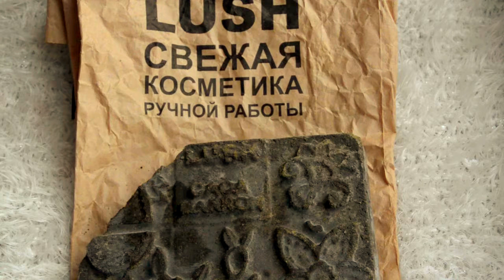LUSH☘️КРАСКА-УХОД ☘️для волос и бровей🌞ПОЛЬЗА и цвет [JANNA FET]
▼ИНСТАГРАМ: fetisova_z СРЕДСТВО ИЗ ВИДЕО: "Лаш" \ LUSH, а так-же в интернет магазине производителя